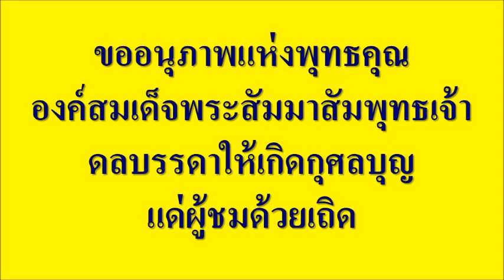พุทธประวัติ ตอนที่ 18 ทรงตรัสรู้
พุทธประวัติ ตอนที่ 18 ทรงตรัสรู้ พระองค์ทรงเจริญฌาน อันเป็นองค์ปัญญาขั้นสูงทั้ง 3 ประการ ในปฐมยาม ทรงระลึกชาติที่ทรงบังเกิดมาแล้วทั้งสิ้นได้ ในมัชฌิมยาม ทรงสามารถหยั่งรู้การเกิดการตาย ตลอดจนการเวียนว่ายของสัตว์ทั้งหลายอื่นได้หมด ในปัจฉิมยาม ทรงปรีชาสามาารถทำอาสวะกิเลสทั้งหลายให้หมดสิ้นไปด้วยพระปัญญา ทรงบรรลุอนุตรสัมมาสัมโพฺธิญาณ เป็นพระสัมมาสัมพุทธเจ้า ในเวลาปัจจุบันสมัย ทรงเบิกบานพระหฤทัยอย่างสูงสุดในการตรัสรู้